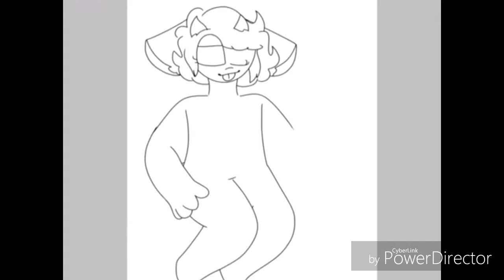Happy Thanksgiving! - Speed Paint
Happy Thanksgiving everybody! Hope y'all have a great day with friends and family
This is technically a re draw of a old thanksgiving drawing I made so yEE